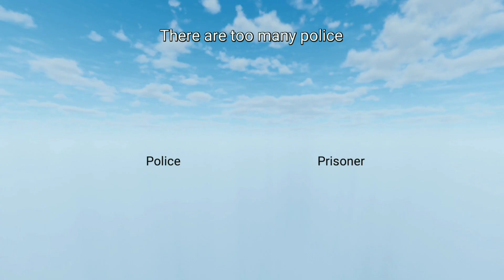Blockman Go Funny Vice City Gameplay In Hindi | First Time | Blockman go funny moments video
In this video we will see Blockman Go Funny Vice City Gameplay In Hindi First Time, Blockman go funny moments video. So if you want to see blockman go vice city gameplay video in hindi or want to know block man go kaise khele ya blockman go mein pro kaise bane then keep watching this blockman go hindi video till end. I hope you will like this block man video.

Main Topics :-

1. Blockman go funny moments jail break video hindi

2. Blockman go thief gameplay in hindi

3. Blockman go vice city in hindi

4. Blockman go kaise khelte hain

My Mic link (best quality low price) ➡

Now some playlists 📹 link, आशा करता हुँ आप सभी को ये Videos पसंद आएंगे 💟
सभी playlist देखने के लिए Arpit this पर जाकर playlist देखें  :-)

Support Arpit this 🐅 on Other Social Media platforms 🌤️

Thanku ♥️

अगर blockman go vice city का Video पसंद आया हो तो Please like 👍 and share जरूर करना and channel पर नये हो तो और भी धमाकेदार Videos के लिए Subscribe करो "Arpit this" ⛣ on YouTube.